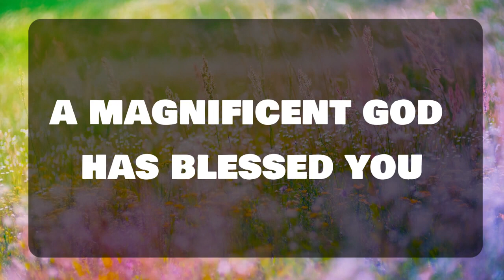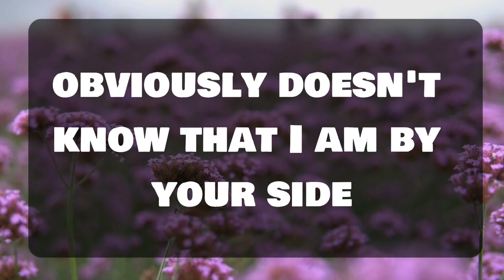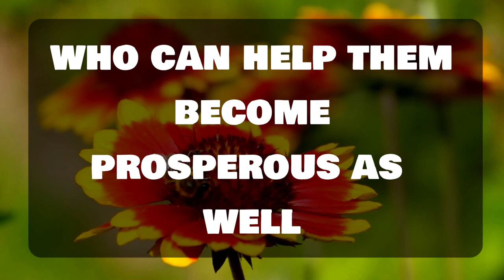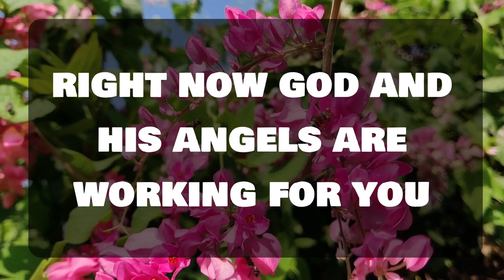💌God message: DOUBTING HOW HAR YOU CAN GO Jesus Message✝️God Miracles illuminate